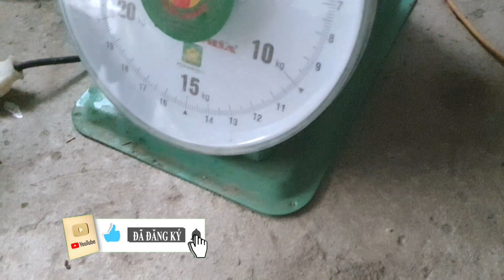thả đồng nhà. lươn to chui vào toàn là vào ống 42